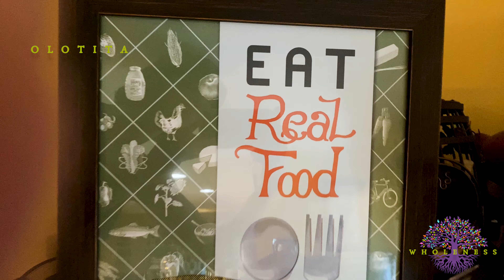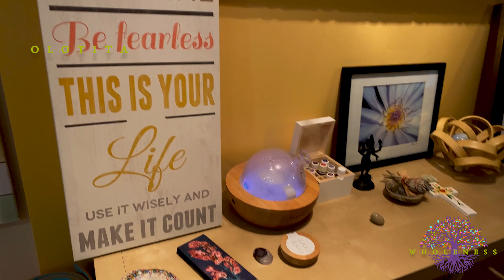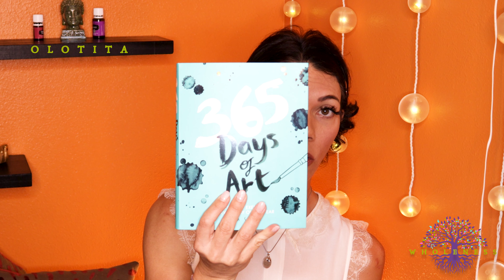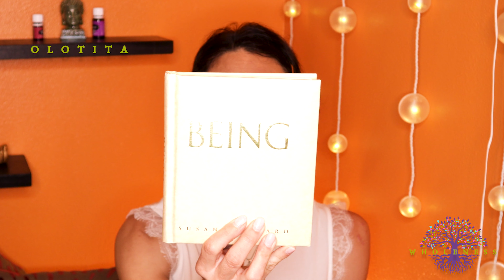Wholeness Tips and Tools for Manifesting the Life You Desire | Personal Development | Self Care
Hello friend, and welcome back to Olotita ... welcome back to Wholeness! My goal is to be a welcoming guide on your journey through self development, and ultimately to wholeness.

Be sure to tap the notifications bell to ensure you don’t miss any upcoming content.

Sign up for our newsletter to stay on top of local events and classes, Nysa products sales, new offerings, new products and more!

TODAY'S VIDEO: WHOLENESS TIPS AND TOOLS FOR MANIFESTING THE LIFE YOU DESIRE.

Use Affirmations daily. These can be affirmation cards from Amazon or your local bookstore, or index cards you make on your own with affirmations.

Create and watch a mind movie

Make a vision board

Journal: Get in a daily habit of journal time with yourself. Get creative. Think about an art journal if writing is hard for you.

Homework:  For five days, carve out 5-15 minutes each day to journal.  Part one is to journal about all the things you are grateful for in your life.  Part two of your journal time is for creation and exploration. Ask your self each day, what is it I'm supposed to learn today? Or, what is it I'm supposed to understand today?  Or, what is it I am supposed to do today?  Allow some quiet time for yourself to tap into your subconscious, your vortex, your spirits, and then allow yourself the opportunity to receive a download that you can transmute onto the pages of your journal.

Thank you so much for spending some of your time with me.  Namaste

CLASSES:
If you would like to book your spot for my upcoming group engagements please

**All apologies, I'm not doing daily classes right now. Thanks for understanding.

MEMBERSHIP:
To take advantage of special member pricing for classes, workshops, private instruction, retreats and more, please

To order any Nysa, The Yoga Shala or Krista Shirley branded products,

You can view photo albums of Yoga Asanas and our previous yoga homes and adventures by clicking

upcoming content, be sure to tap the notifications bell.